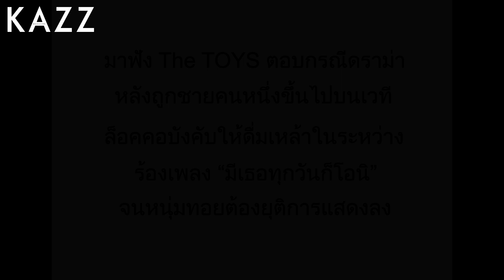สัมภาษณ์ 'The Toys' กรณีดราม่าถูกชายคนหนึ่งล็อคคอบังคับให้ดื่มเหล้ากลางเวทีคอนเสิร์ต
มาฟัง 'The TOYS' ตอบกรณีดราม่าหลังถูกชายคนหนึ่งขึ้นไปบนเวที
ล็อคคอบังคับให้ดื่มเหล้าในระหว่างร้องเพลง "มีเธอทุกวันก็โอนิ"
จนหนุ่มทอยต้องยุติการแสดงลง